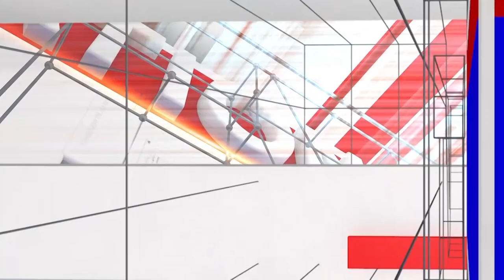Mallya Bagalkot : ಮರಳಿ ಮನಸಾಗಿದೆ ಸಕ್ಕರೆ ಗೊಂಬಿ ಹಾಡಿಗೆ ಸ್ಫೂರ್ತಿ ಪ್ರಿಯಾ ಸವಡಿ | National TV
Mallya Bagalkot : ಮರಳಿ ಮನಸಾಗಿದೆ ಸಕ್ಕರೆ ಗೊಂಬಿ ಹಾಡಿಗೆ ಸ್ಫೂರ್ತಿ ಪ್ರಿಯಾ ಸವಡಿ | Short Movie Super Star | National TV

 / nationaltvn.  .